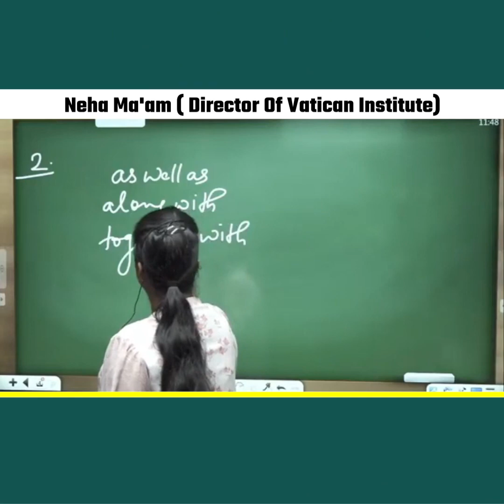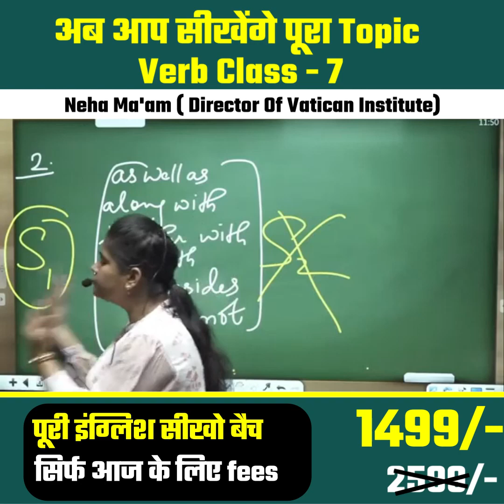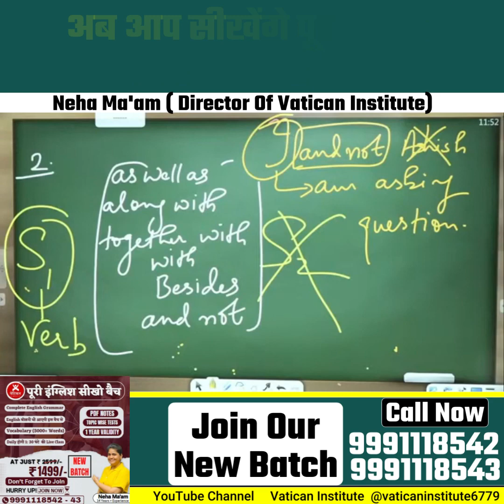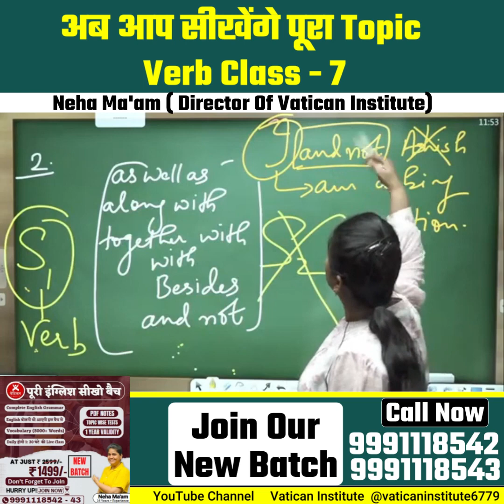अब आप सीखेंगे पूरा Topic || Verb Class - 7 || Neha Ma'am || Vatican Institute